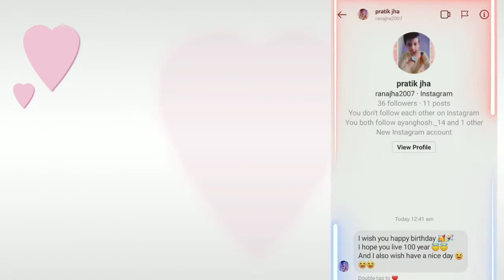আমার জন্মদিনে 20 টাকা দামের কেক🎂🤮🤮😢🥺😩😩😩vlog happy birthday vlog . part 1